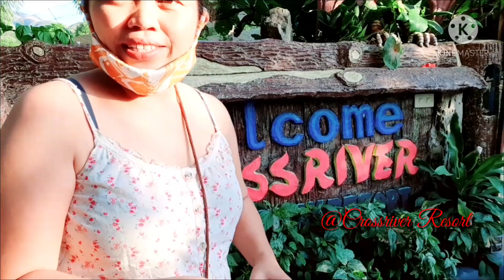Advance Valentine's Date @ Crossriver Resort | Emstar Vlogs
Valentine's date